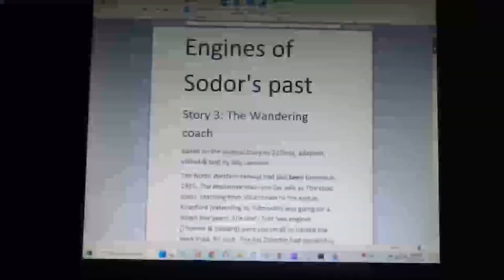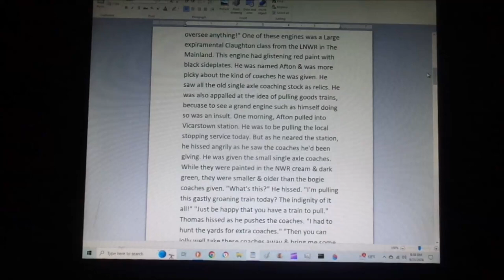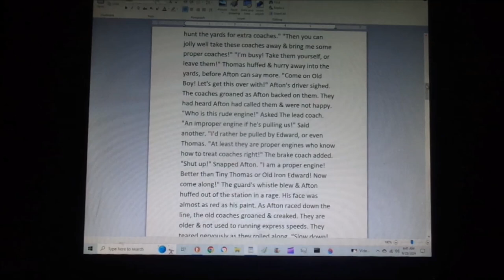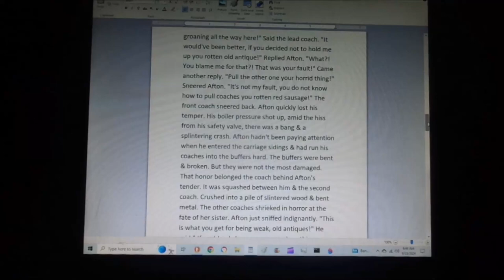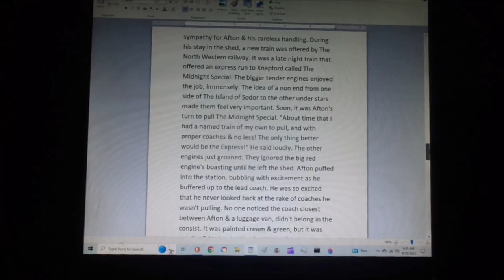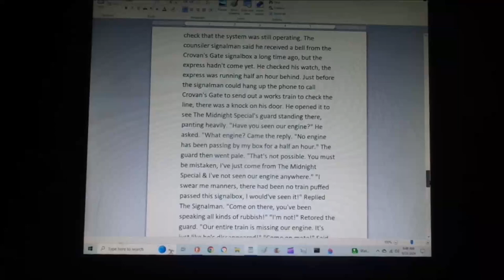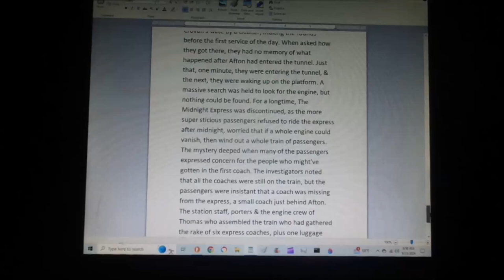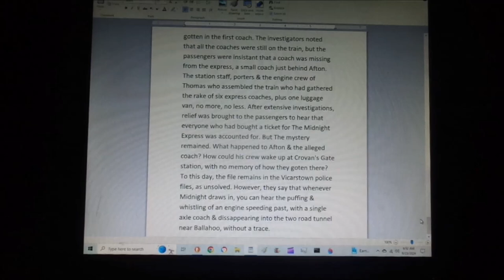TLRWS No 2 Engines of Sodor's Past Part 3 The Wandering coach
For @andrewsmith6563, @Alwaysnagin11, @Trainboy55, @carson08022000,@NewController01, @patrickward-yj4lx, @JamesFan1991,@Zerneygreensaberman0728, @FlyingFoxandBambi4475, @ash-man603, @LUCADOLLAR & many more. Hello everybody & welcome to my second volume of my series, The Lost Railway series, Engines of Sodor's Past. This volume centers around the engines that were loaned from other railways in The Mainland (beside 87546 & 98462), such as Alled Greedy, Eagle & Afton the red engines, a little blue tank engine (From The Railway series book #3 James the red engine content #3 Troublesome trucks) & so forth. The third story of the volume, The Wandering coach, focus on the third red tender engine named Afton, as this was based off of @22Tesla's version of the story & the 4th story will be next. Since October (the month of Halloween) is getting near, I thought I might as well do this version of the story. But do not attack me or get mad at me for this and let me know what you think & Happy Halloween!
0:00 Intro
0:34 Story
16:18 Outro
The Wandering coach (story) belongs to @22Tesla himself.